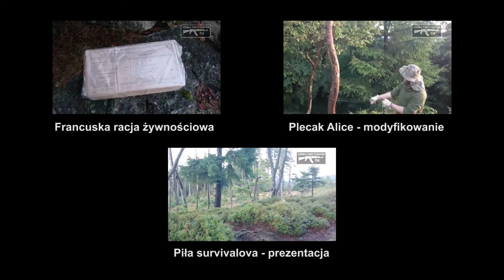LEKKIE SZPILKI NAMIOTOWE - Z DECATHLONU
W tym filmie przedstawiamy fajne, lekkie, zapasowe szpilki namiotowe. Nic dodać nic ująć.

i udostępnianie :)
Polecamy nasz profil na FB: